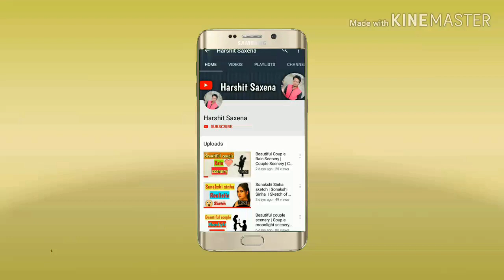How to Draw Bird | How to draw bird with pen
Hey guys,
In this video, you can learn how to draw bird sketch easily by using pen.
Bird pen drawing
How to draw bird by using pen
Bird pen sketch
Pen sketch easy
How to draw birds
How to draw birds for kids
How to draw birds step by step
How to draw birds easy
How to draw birds and animals
How to draw birds easily
Bird sketch
Bird sketch drawing step by step
Bird sketch easy
Bird sketch pen
Bird sketches pencil

flying bird sketch
bird sketch color
bird sketch cartoon
love birds sketch
flying bird sketch easy
drawings of birds flying
drawings of birds on branches
sketches